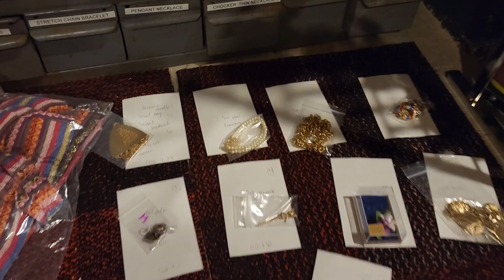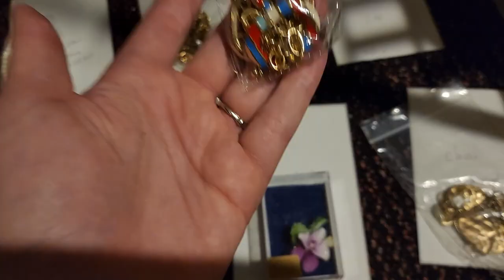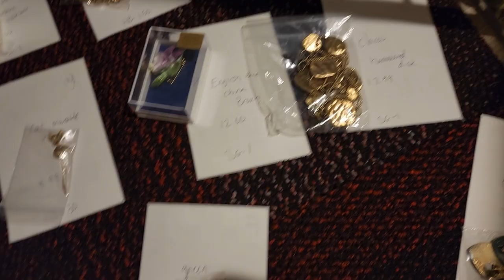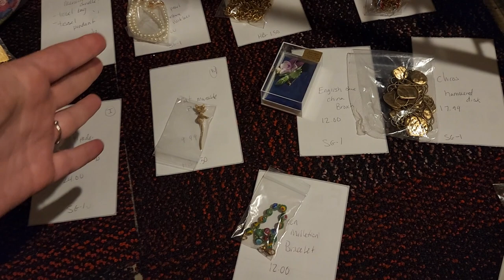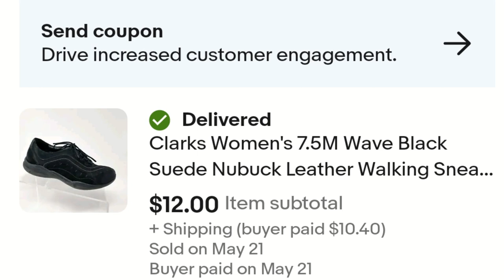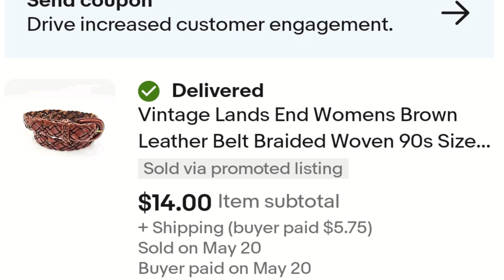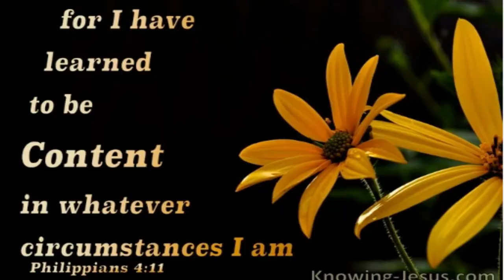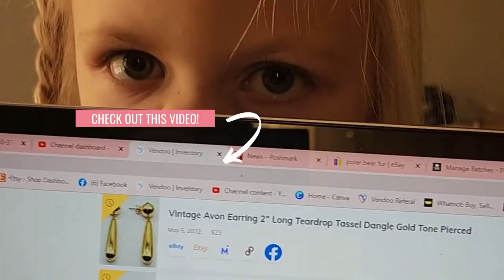CHA CHING! Reselling on a Tight Time Schedule! | Jewelry Shoes Belts Selling on Ebay Poshmark Etsy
FRIEND MAIL
**Mailing Address
    Lily Work

Large Ikea Type Bags for Packages

Purple Jewelry Cleaner

Another Jewelry Cleaner Option

Presidium Gem Tester (when you want to take it next level!)

Jewelry Eye Loupe

Small Photo Light Box (brooches, rings, earrings)

Jewelry Pliers

Jewelry Storage Boxes

Floral Wallpaper

Jewelry Research and Reference Books
~Hattie Carnegie
~7000 Years of Jewelry
~ Miriam Haskell
~Price and Identification
~The Best of Costume Jewelry
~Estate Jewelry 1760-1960